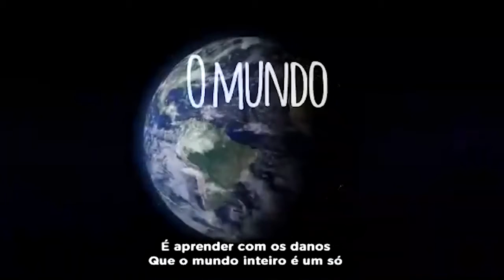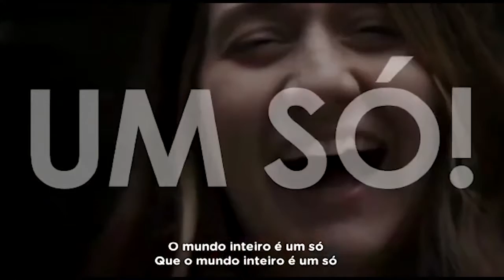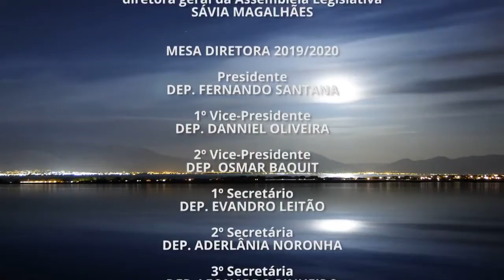MULHERES NO PARLAMENTO | Perspectivas para 2021